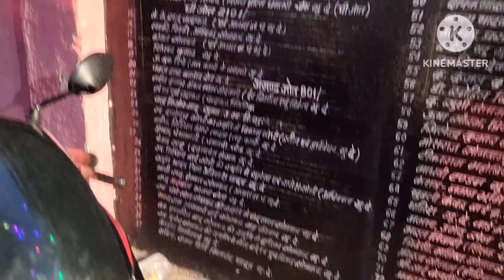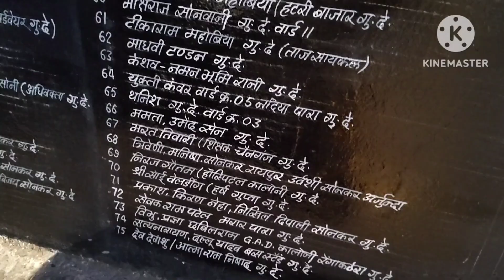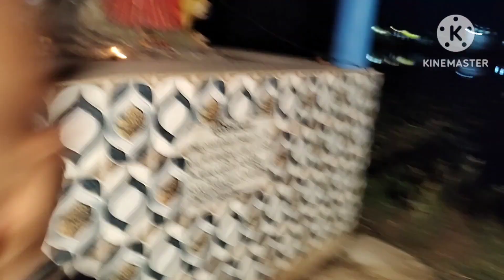चैत्र नवरात गुंडरदेही दर्शन।। navratri specil।। gunderdehi।। happy Navratri।। Tensinghsahuvlog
जय जोहर संगवारी आजा आप मन के बीच गुंडरदेही में बिराजे माता शीतला के दर्शन कराये बर जावत हो आप मन भी दर्शन लाभ ले सकथो।

mandirdarshan